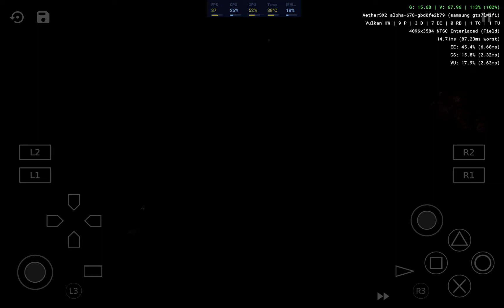AetherSX2 測試 Silent Hill 2 分辨率8倍！